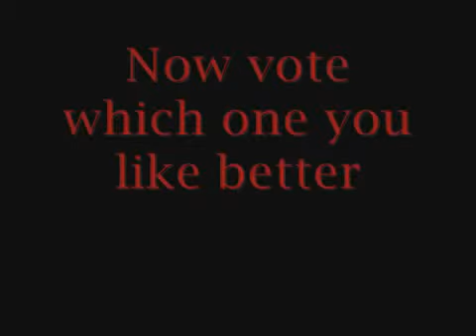YouTube UGGs vs Converse